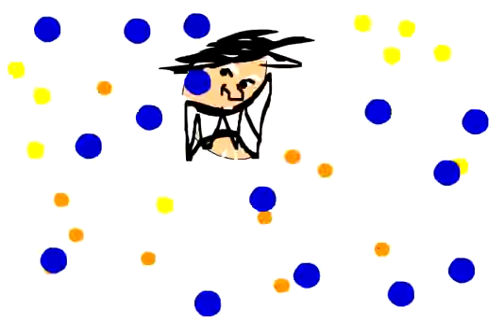Spoon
Here is a video we hope you like.